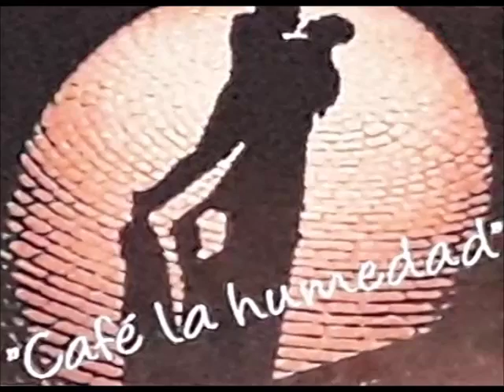Gabriel Scarone y Luis Esquibel